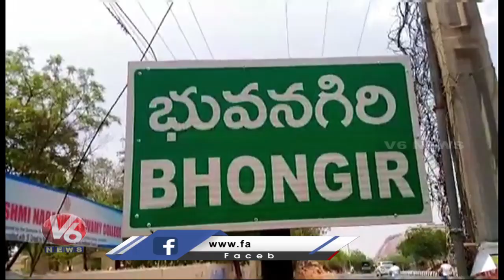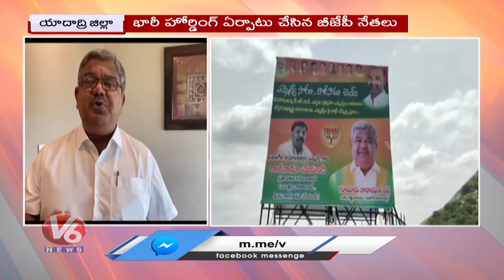BJP Leaders Install Hoardings Demanding TRS MLA Sekhar Reddy's Resignation | V6 News